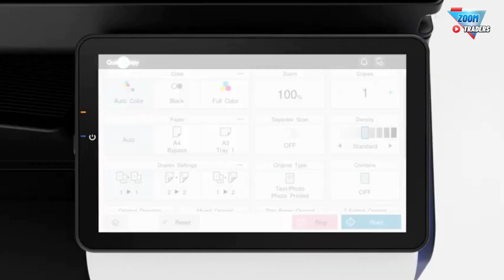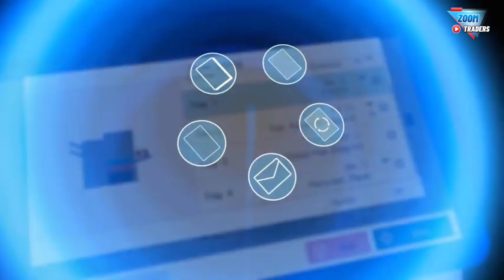BIZHUB i SERIES MULTI FUNCTION PRINTER|NEXT GENERATION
BIZ HUB i SERIES
ALL IN ONE PRINTER
COPIER
PRINTER
SCANNER
FAX
USB PRINTING
COLOR SCANNER
COLOR COPIER

UP COMING PRODUCT
IS A NEXT GENERATION PHOTO COPIER

JOIN MY WHAT'SAPP GROUP AND NEVER MISS ANY UPDATES

ONLINE SHOPPING ON DARAZ STORE